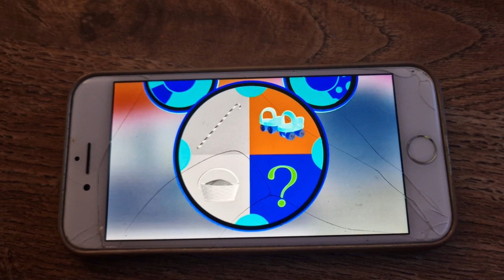Minnie Red Riding Hood Oh Toodles & Mystery Mouseketool (In Inverted Colors)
Mouseketools in this episode (in order of usage):
1. A picnic basket
2. A giant candy cane
3. Mystery Mouseketool = A seesaw
4. Roller skates